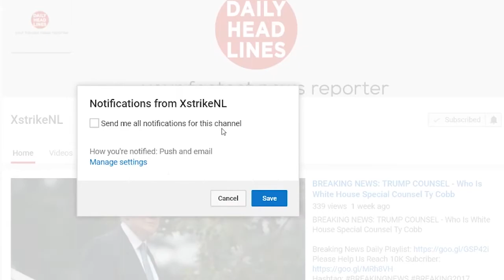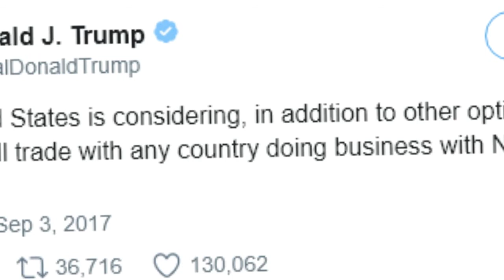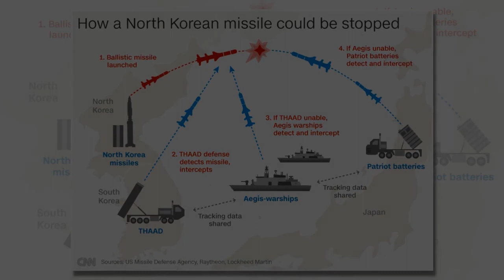Breaking News: 09/04/2017 - What Happens If Kim Attacks? 5 Things To Know About North Korea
●●●●Daily Headlines●●●●